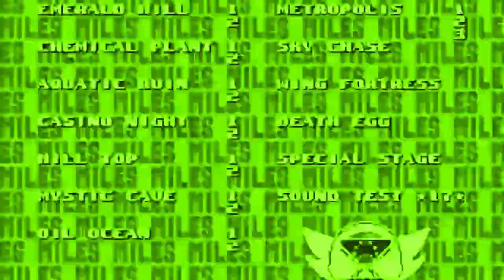Sonic 2 - Can Can (YTPMV) In Supersaw Effect 3 0.